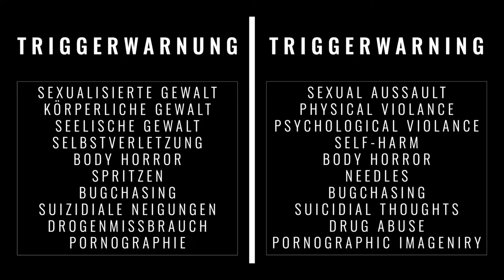[TRAILER] AUTOAGGRESSION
OFFICIAL TRAILER FOR AUTOAGGRESSION
coming in April 2022

Stay updated!
Follow @mwmlab on Instagram

with
Martin Willibald Meisl
Jamal Phoenix
Gellert Gerson Butter

book / direction / production
Martin Willibald Meisl

assistant director
Daria Vybornova

Sebastian Gangl

sound production
Stefan Viakowsky